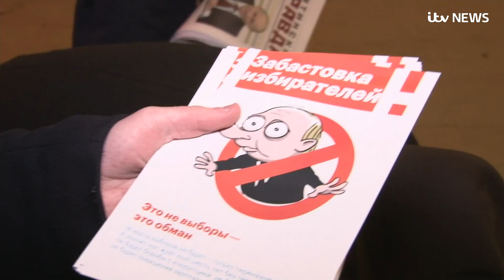Vladimir Putin not worried as Russian elections approach | ITV News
Russia's upcoming presidential elections allow for different candidates to stand - but it seems almost inevitable that Vladimir Putin will be the victor.

Some may even wonder why people even bother voting, when on the surface the election appears geared up to facilitate a Putin win.